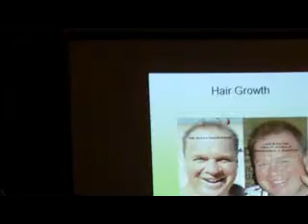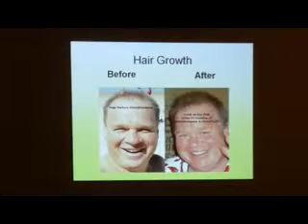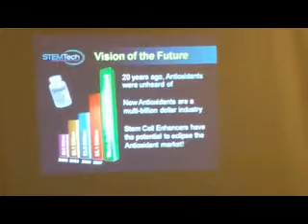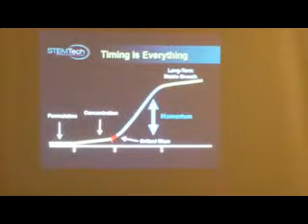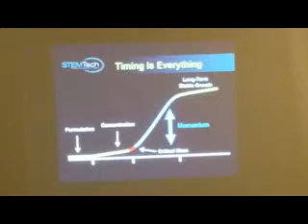STEMENHANCE.Philippine Society of Anesthesiologists.GENSAN.FEB.27,2015E.@ GRAB A CRAB